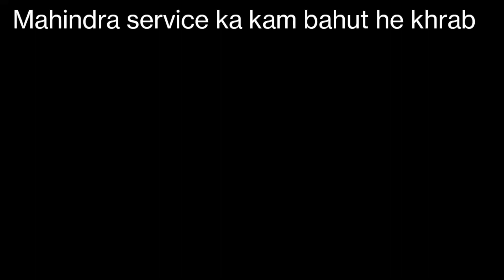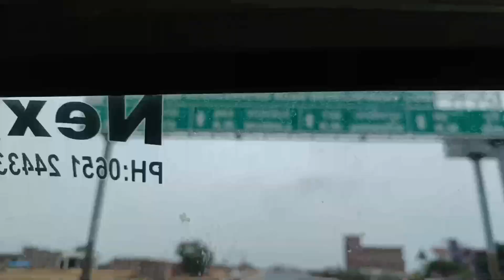Mahindra service ka kam bahut he khrab 🤬🤬Toll-free number me call kerna per gya